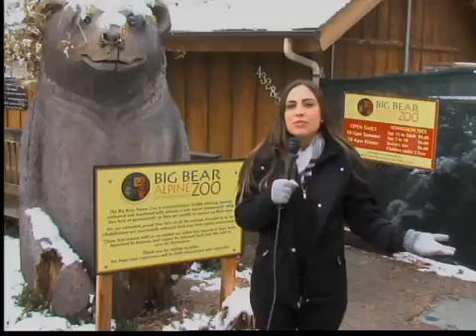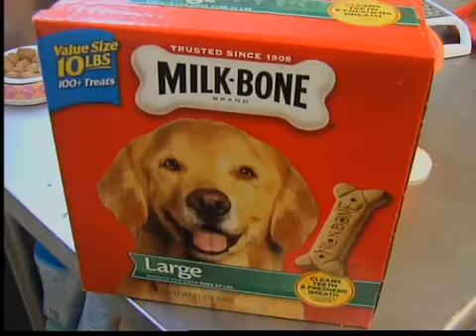Zoológico de Big Bear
Conozca otro destino más de la zona montañosa.